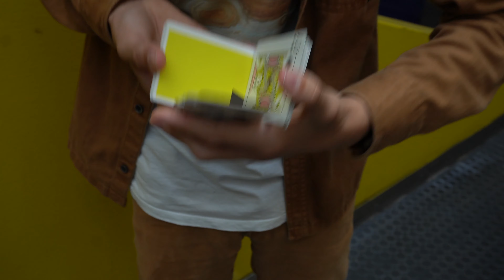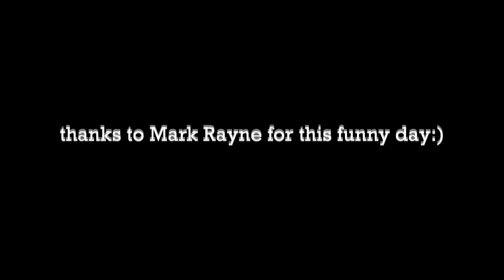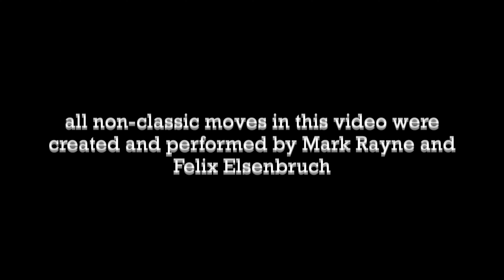COLOGNE JAM // Cardistry // feat. Mark Rayne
I have had a really funny day jamming with Mark in Cologne. We made some really good shots and had lots of fun, this video includes some highlighting moments and of course ... CARDISTRY! ...